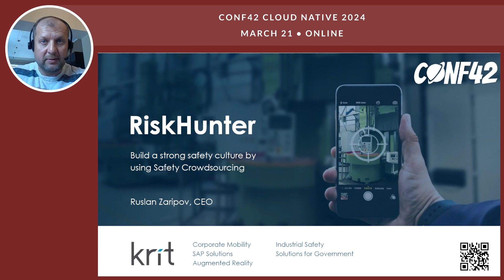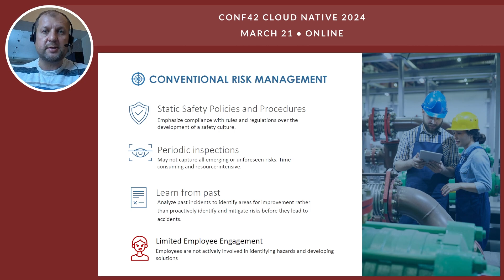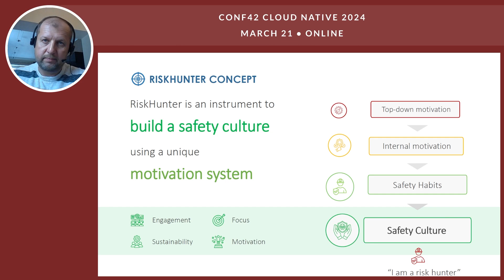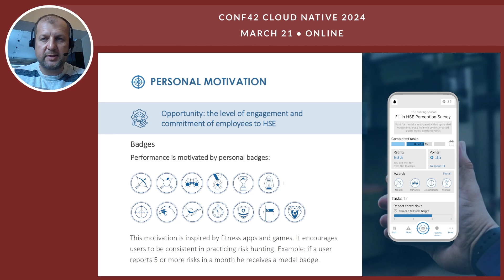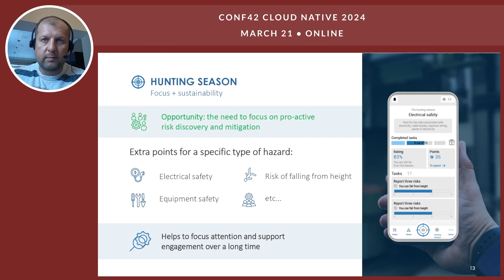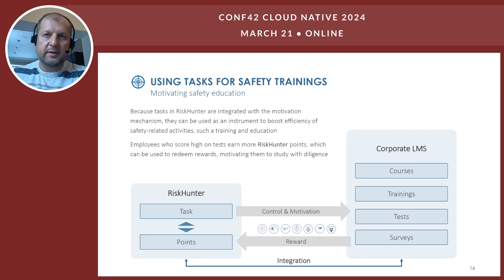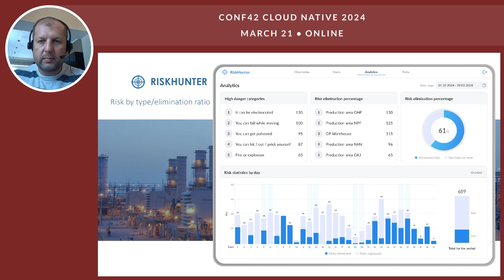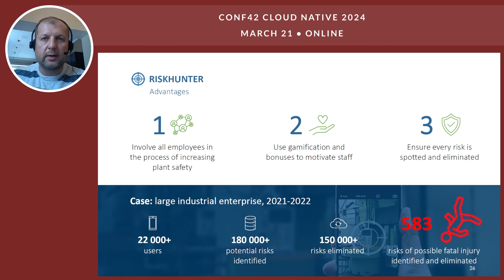Integrating Gamification Into Daily Plant Practices | Ruslan Zaripov | Conf42 Cloud Native 2024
Chapters
0:00 intro
0:24 preamble
0:43 heavy industry = heavy risks
1:15 heavy risks lead to fatal injuries
1:32 conventional risk management
3:05 safety crowdsourcing
3:31 riskhunter concept
4:16 safety crowdsourcing in practice
4:26 riskhunter
4:56 material motivation
5:30 personal motivation
6:26 hunting season
8:54 using tasks for safety trainings
9:08 morning safety quest
9:39 location-based safety brief
10:05 riskhunter
13:19 risk hunter reduces number of injuries by 25%
13:29 risk hunter reduces number of fatal injuries by 50%